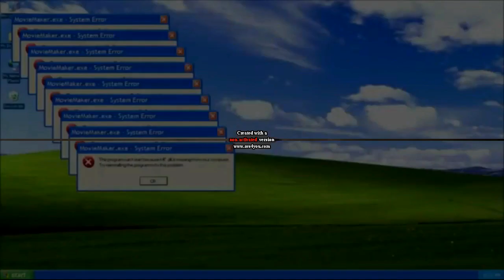Scan VS Round 3 [Round To Scan]